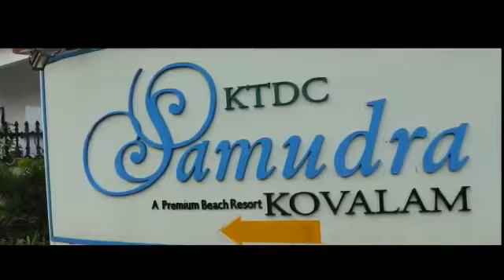AORA,PROMO VIDEO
Video from VINOD T S